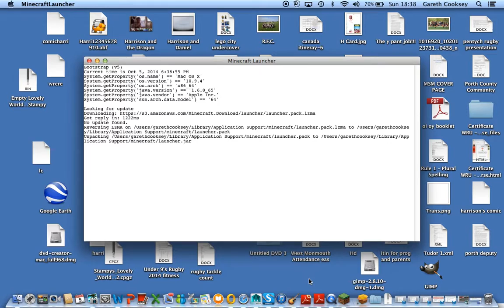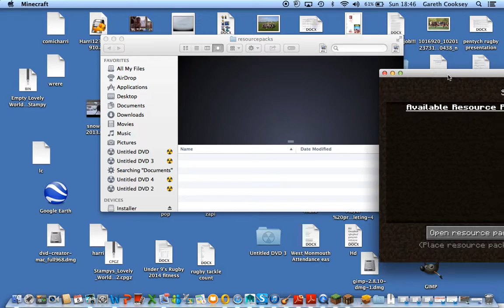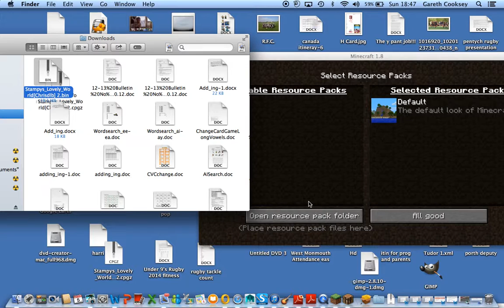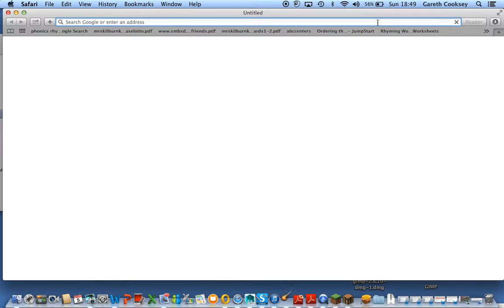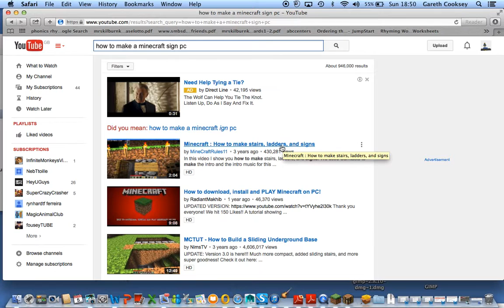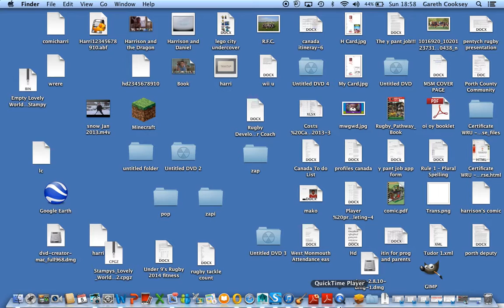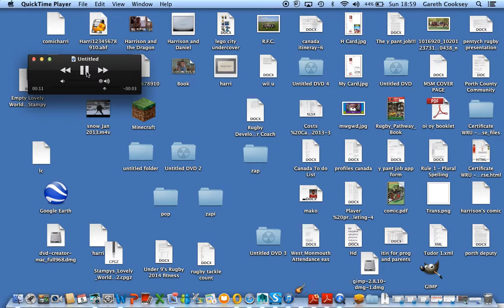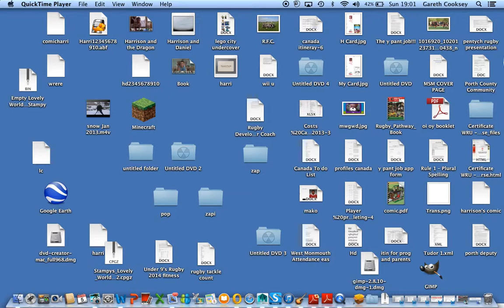mincraft pc 3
Minecraft Xbox 360: - STAMPY'S LOVELY WORLD map Download [REMAKE]